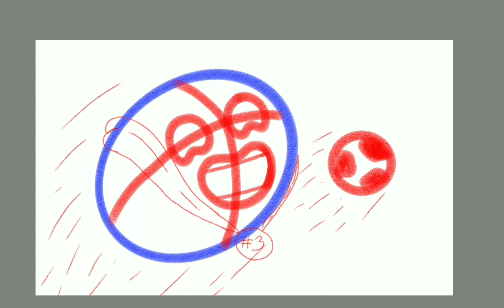Drawing Croatiaball (FIFA World Cup 3rd Place Winner)